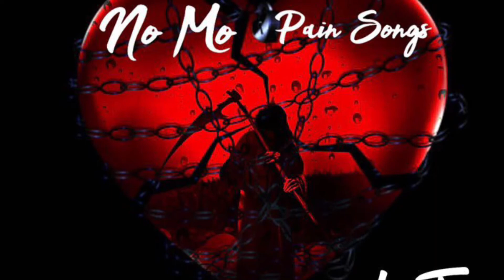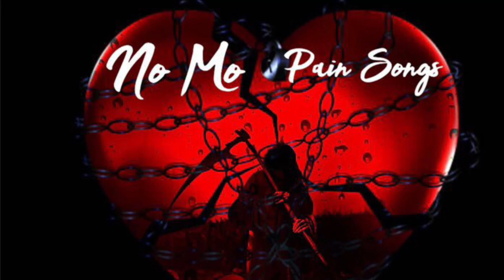Li Twon - Nomo Pain Songs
Li Twon New Music 🔥